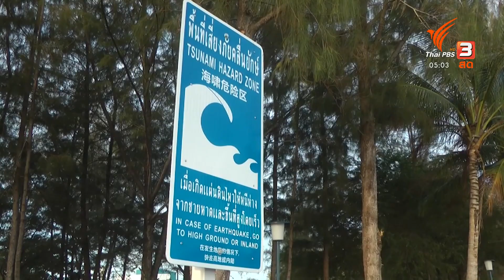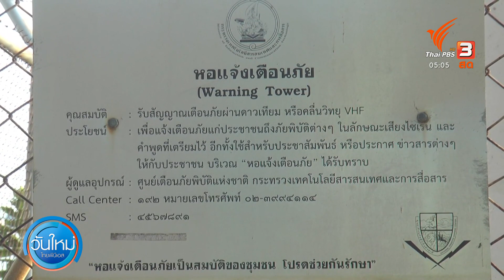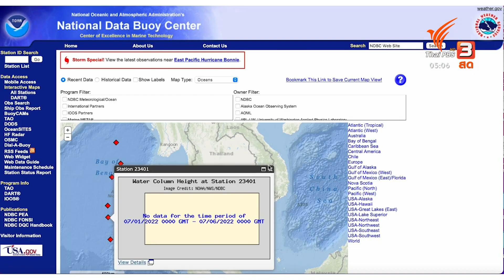ปภ.ภูเก็ต พร้อมรับมือสึนามิ หลังแผ่นดินไหวหมู่เกาะอันดามัน | วันใหม่ไทยพีบีเอส | 6 ก.ค. 65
ป้องกันและบรรเทาสาธารณภัยจังหวัดภูเก็ต จับตาสึนามิ หลังแผ่นดินไหวหมู่เกาะอันดามัน ประเทศอินเดียและเมียนมา ขนาด 4.9 โดยมีจุดศูนย์กลางอยู่ห่างจากจังหวัดภูเก็ต 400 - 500 กิโลเมตร ไม่ต่ำกว่า 30 ครั้ง